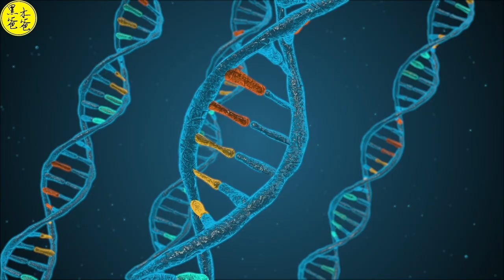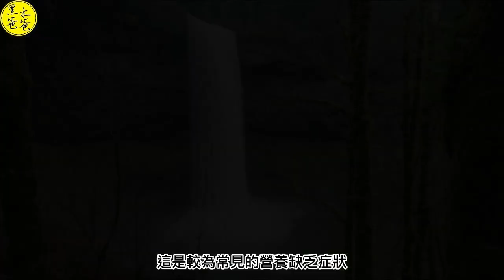紅血球的好朋友 維生素B9 (葉酸)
葉酸於1931年至1943年之間被發現，
也稱為維生素B9、
維生素M、
維生素Bc、
蝶酰穀氨酸，
屬於維生素B的一種。
它可用於治療由葉酸缺乏症引起的貧血。
懷孕期間葉酸不足可能造成嬰兒出生時體重過低，
並增加神經管畸形的風險，
包括無腦畸胎和脊柱裂。

影片段落:
00:00 片頭
00:32 介紹
01:41 功能
04:10 缺乏因素
06:16 缺乏症狀
10:49 須注意的時期
11:26 過量
12:02 攝取來源